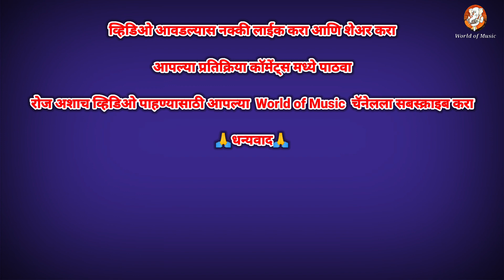येईं वो येईं रंगा येईं वो येईं l अभंग l श्री संदीप बुवा कडू भजन l पखवाज श्री ज्ञानेश्वर बुवा खैरे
गायक श्री संदीप बुवा कडू
पखवाज श्री ज्ञानेश्वर खैरे
तबला सत्यम खैरे

अभंग :-
रंगा येईं वो येईं, रंगा येईं वो येईं ।
विठाई किटाई माझे कृष्णाई कान्हाई ॥१॥

वैकुंठवासिनी विठाई जगत्र जननी ।
तुझा वेधु माझे मनी ॥२॥

कटी कर विराजित मुगूट रत्‍न जडित ।
पीतांबरू कसिला तैसा येऊ का धांवत ॥३॥

विश्व-रूपे विश्वं-भरे कमल-नयनें कमलाकरे वो
तुझे ध्यान लागो बाप रखुमादेवीवरे वो ॥४॥

संदीप बुवा कडू भजन
संदीप बुवा कडू
संदीप बुवा
संदीप बुवा कडू
ज्ञानेश्वर बुवा खैरे पखवाज
ज्ञानेश्वर बुवा खैरे
ज्ञानेश्वर बुवा खरे
sandip buva kadu
sandip buva kadu bhajan
sandip kadam buva
sandeep buva bhajan
sandip buva deshmukh bhajan
sandeep buva
yei ho yei ho ranga yei ho
vithai kithai maze krishnai
vithai kithai maze krushnai
vithai kithai lyrics
रंगा येई वो येई रंगा येई
रंगा येई वो  रंगा येई वो ये
रंगा येई वो सह्याद्री
रंगा येई वो अभंग
ranga yei vo vaibhav mandlik
ranga yei vo lata mangeshkar
ranga yei vo sahyadri latest
ranga yei vo anuradha paudwal
ranga yei vo bhajan
ranga yei vo nitin desai
ranga yei vo satish naikranga yei vo dd sahyadri